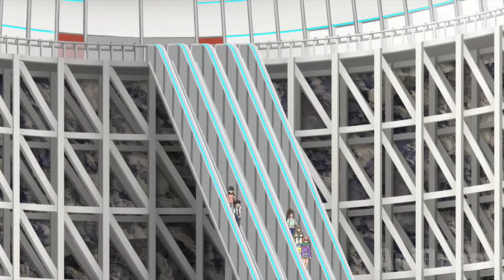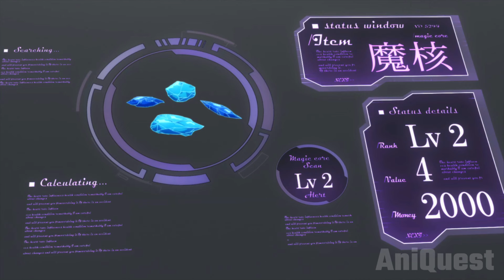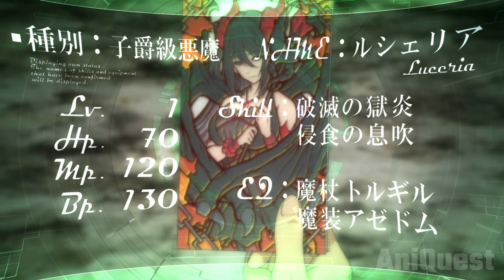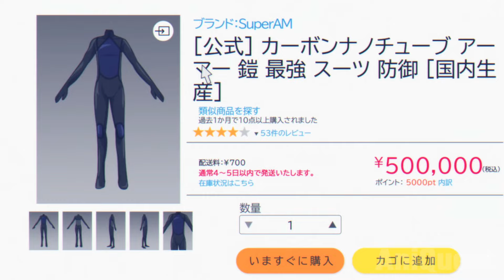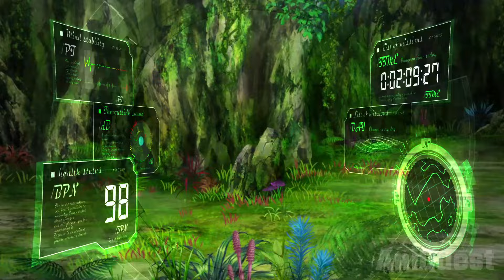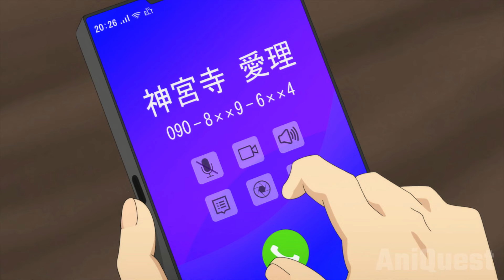F-Rank Adventurer Summons a Demon as His Companion Who Grants Him Epic Powers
Everybody thought he was just a lowly F-ranked adventurer, but he stumbled upon a golden servant card that summons a badass SS ranked goddess. And with her help, he's about to become the strongest of them all.

New Anime Summer 2024
A Nobody's Way Up to an Exploration Hero
Mob kara Hajimaru Tansaku Eiyuutan

Part 1 00:00
Part 2 08:18
Part 3 16:01
Part 4 25:55
Part 5 34:30
Part 6 43:36
Part 7 51:38
Part 8 1:01:38
Part 9 1:15:39

anime recap, anime recaps, best anime recaps, anime recapped, anime